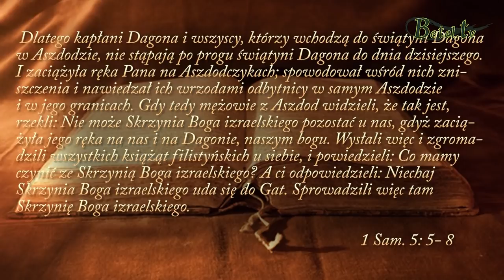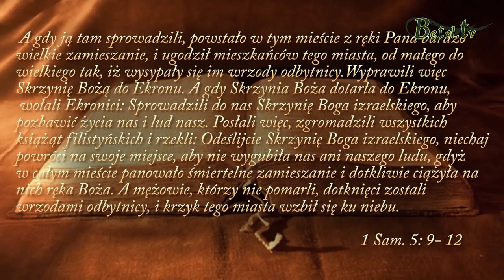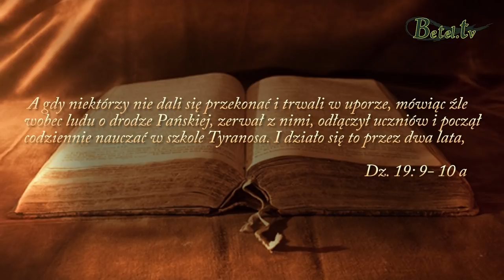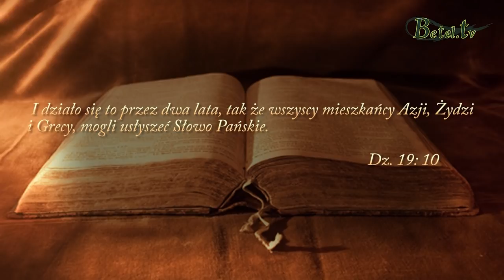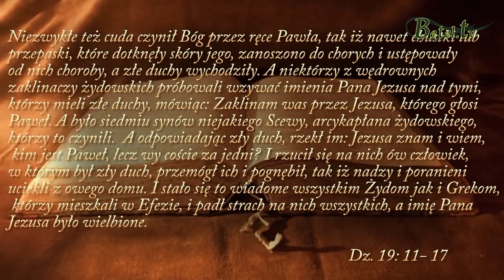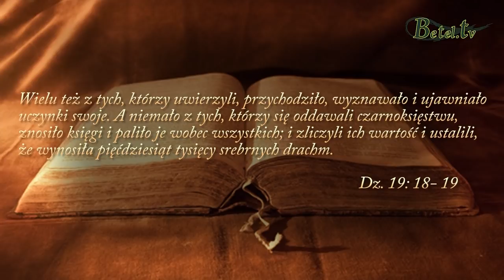24.02.2019- Komu służysz? - Damian Zajonc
Jak wygląda nasze codzienne życie z Bogiem ? Czy jesteśmy całkowicie oddani Jezusowi w każdej dziedzinie naszego życia ? A może jedną nogą idziemy za Panem a drugą za światem ? Co w naszym sercu jest na pierwszym miejscu: Bóg czy jakiś bożek ? Czemu poświęcamy najwięcej czasu i uwagi ? Co jest miłością naszego życia ? Wejrzyjmy szczerze w głąb naszych serc i skonfrontujmy nasze życie ze Słowem Bożym.